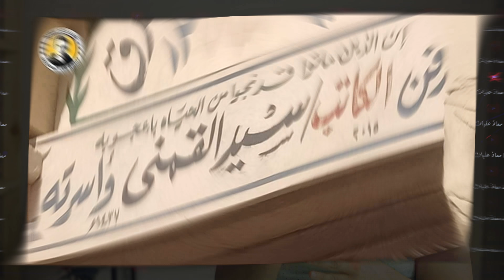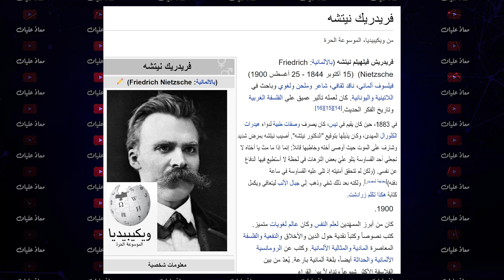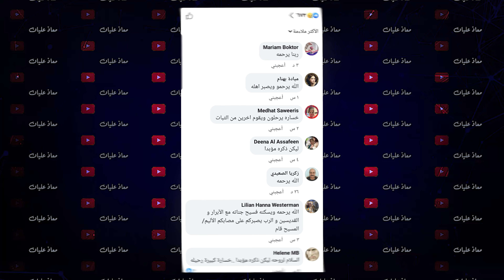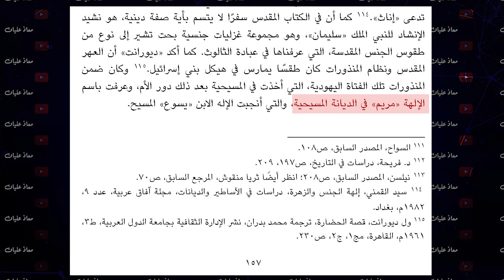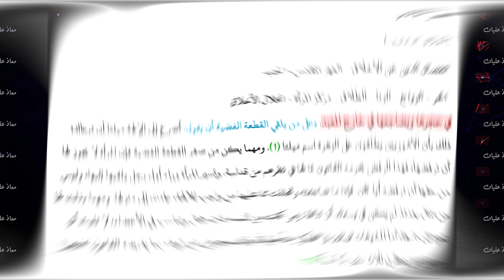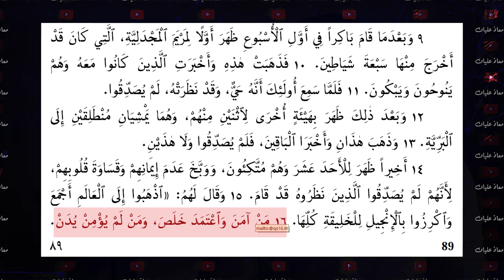صادم لكل مسيحي!! سيد القمني : مريم العذراء باعت نفسها للرجال